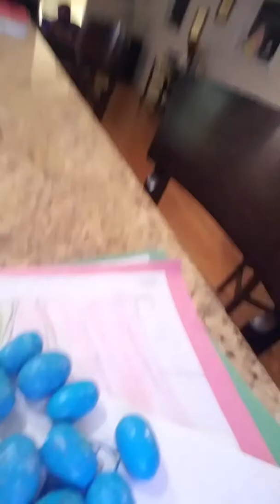Preparing to battle the GameMaster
Will the GameMaster hack this channel?